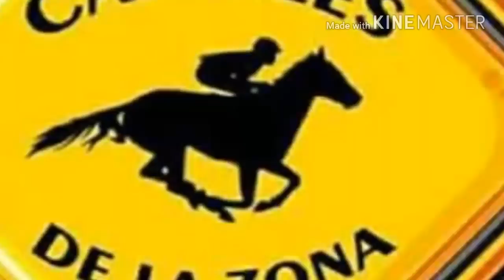EL CADETE VS EL MUÑECO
Ganando en 200 varas Tp
EL CADETE cuadra el moral a el muñeco
PIEDRAS NEGRAS VERACRUZ
2/octubre/16